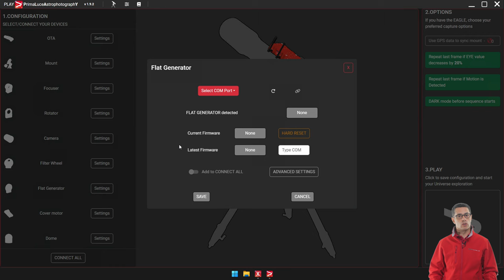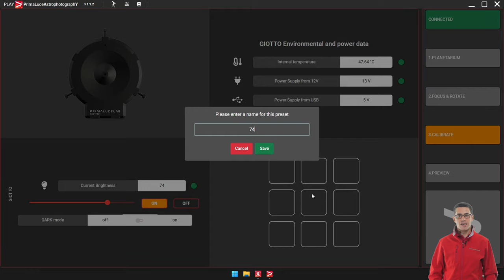How to control your GIOTTO with PLAY astrophotography software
GIOTTO is the Smart Flat Field Generator we designed to help you capture flat calibration frames for telescopes. GIOTTO comes with a USB-C port to connect to the EAGLE or a standard Windows computer, allowing you to control it also with PLAY astrophotography software in the easiest way.

PLAY allows you to control your telescope with all PrimaLuceLab devices within a single platform, making astrophotography easy with your preferred camera and mount. And if you want to control just your GIOTTO, PLAY is also designed for this.